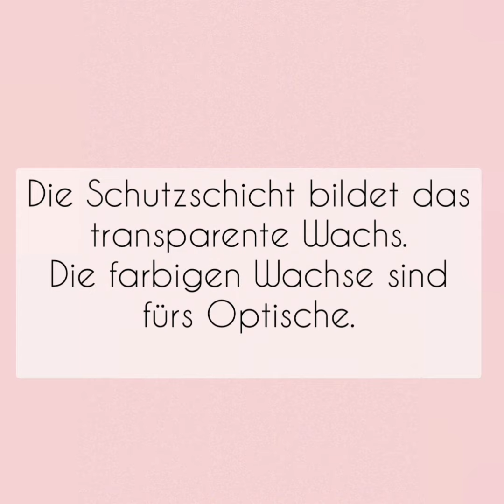Kreidefarbe wachsen mit clear Wax transparenten Wachs versiegeln Anleitung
Kreidefarbe auf Gebrauchsgegenständen braucht Schutz. am einfachsten zu Verarbeiten ist transparentes Wachs, welches auch immer die Grundlage für farbige Wachse bildet. Doch wie funktioniert das Wachsen? Was brauche ich dafür? das Alles zeig ich Euch im Video und dann steht Eurem Kreidefarbeprojekt nichtd mehr im Wege 👍🖌🌈
alle Produkte bekommt ihr natürlich bei uns im shop.schwaegerlwirtschaft.com ♥️